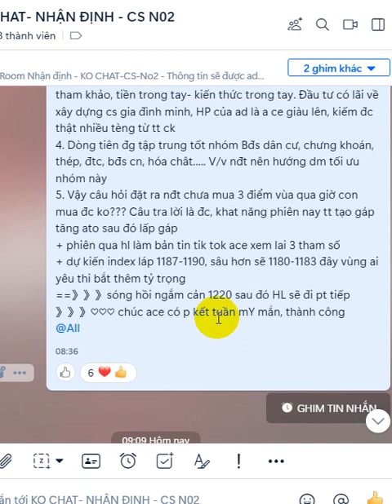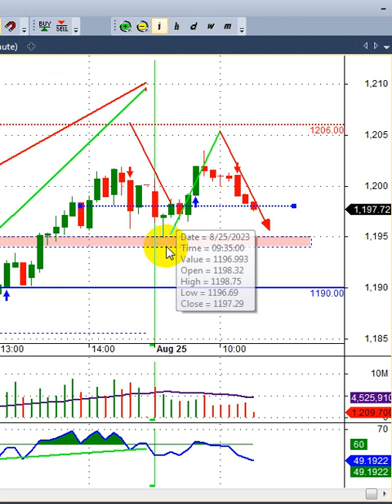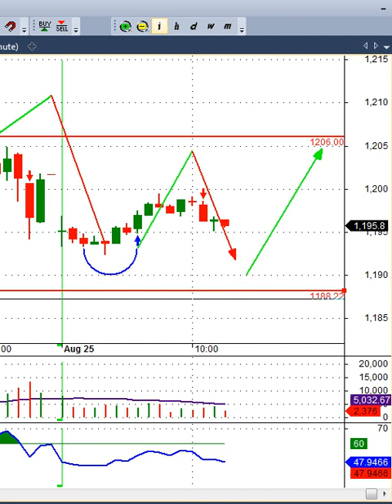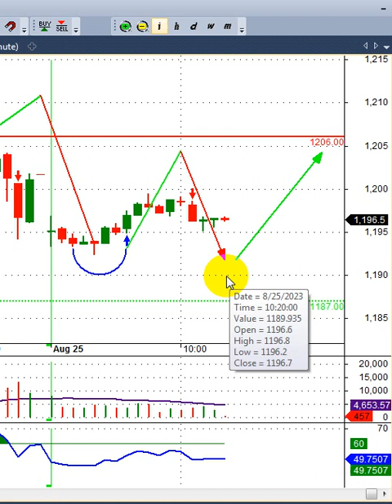Vnidex sáng 25/8 tets 1187- 1183, xu hướng sóng hồi T+ | Hunglechungkhoan